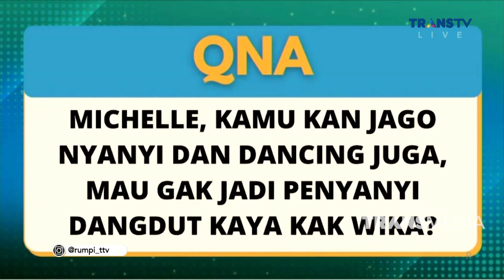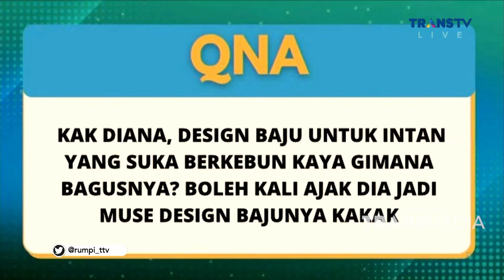Impian Michelle Ingin Desain Baju Untuk Ariana Grande | RUMPI (26/9/22) P4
Diana Putri & Michelle berhasil mengharumkan nama Indonesia di bidang designer, karya karyanya sudah go international dan digunakan oleh bintang luar negeri.

RUMPI
TAYANG SETIAP SENIN-JUMAT PUKUL 14.00 WIB